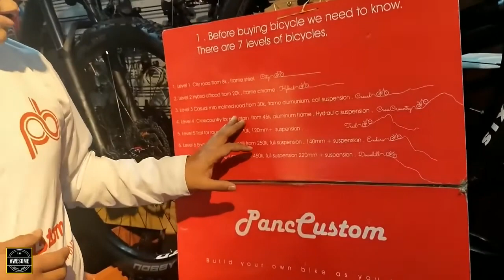How to buy Bicycle in Nepal part 9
1. ADD @pancbike in Facebook , Instagram , Twitter, YouTube.
for best deal option.
4. Communicate us with you requirement.
5. We will send you options.
6. Finalize the product.
7. Pay us online by Esewa, Khalti, Imepay, bank.
8. You will receive your product in some time

For price details and availability.
💬 Message your Name, Number & item image at m.me/panccycle

💬 m.me/panccycle
📍 Visit us at bit.do/p3map
🕗 8am - 8pm
🚚 Home delivery available
🇳🇵 Delivery all over Nepal

🏢Pancbike is in short for Pancha Asta Narayan Cycle,  Nepal's Oldest bicycle shop Est. 1925 A.D.

🚴🏻 SHOP √ EXCHANGE √ HIRE √ RIDE √ INSTALLMENT √ ACCESSORIES √ TOURS √ SWAP √ PARTS

✔️️Branded bikes.
✔️️Electric bikes.
✔️️Assembled bikes.
✔️️Kids bikes.
✔️️Parts and Accessories.
✔️️Bike Servicing & Maintenance.
✔️️Secondhand and Reconditioned bikes.
✔️️Swap with other products.
✔️️Hire or Rental Bikes.
✔️️Weekend fun Rides
✔️️Paid Guided Tours.
✔️️Bank, Visa/MasterCard.
✔️️Online payment , Esewa, Khalti, eprabhu, Imepay.

We